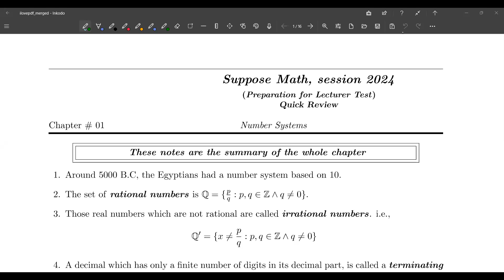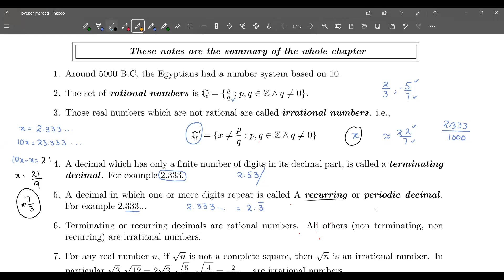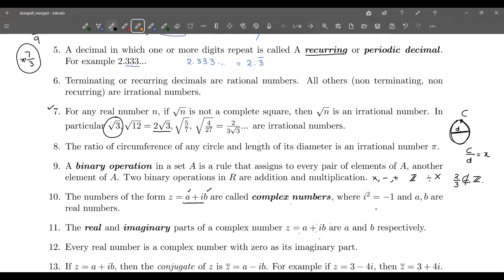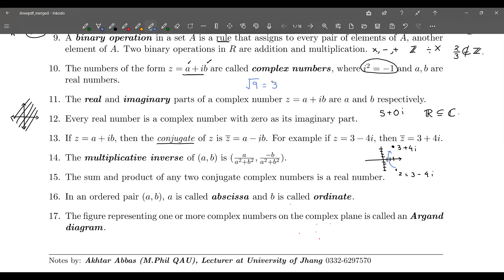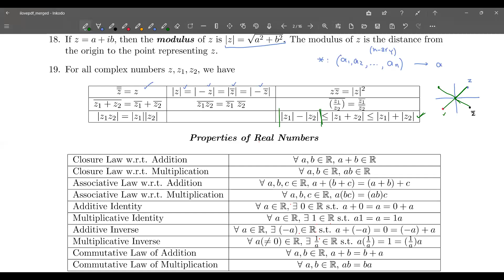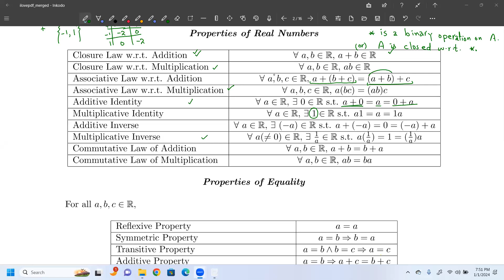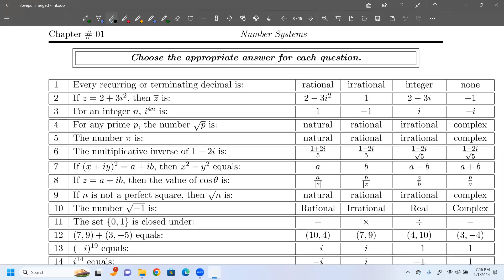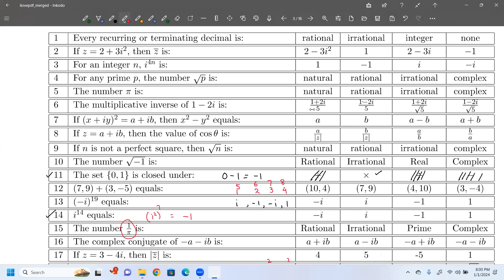1. Online Session (Part-1) (Fsc-1, Chapters 1, 2) | Suppose Math with Akhtar Abbas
This is the recording of our new online session for the preparation of PPSC/SPSC/AJKPSC related tests for the posts of lecturer/AP, subject specialist, and SST.
In this video, we discussed the quick reviews of first 2 chapters from 1st year book.